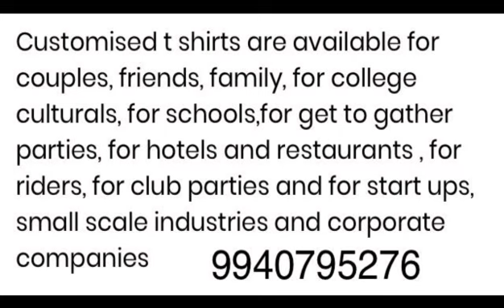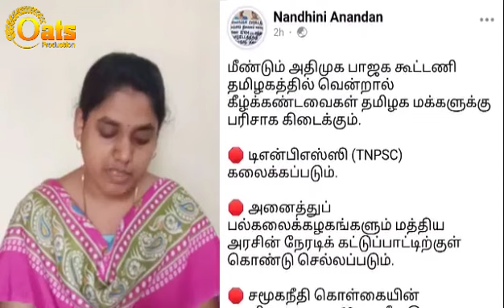மீண்டும் அதிமுக - பாஜக கூட்டணி தமிழகத்தில் வென்றால் இதெல்லாம் நடக்கும்!